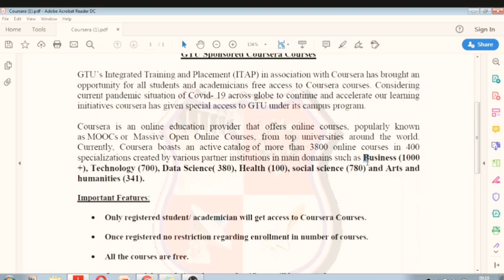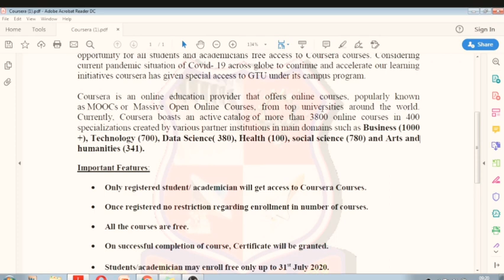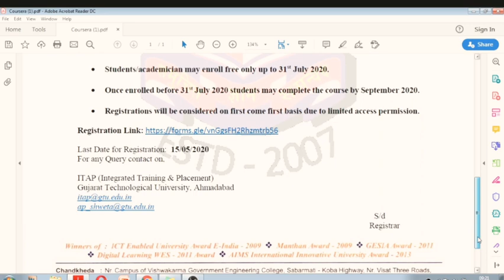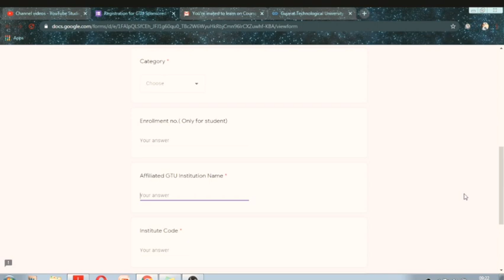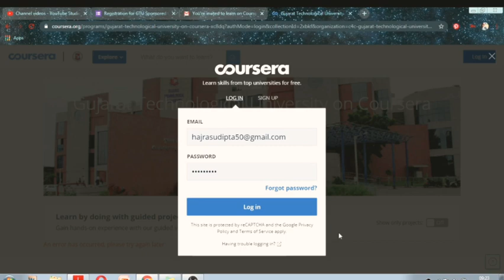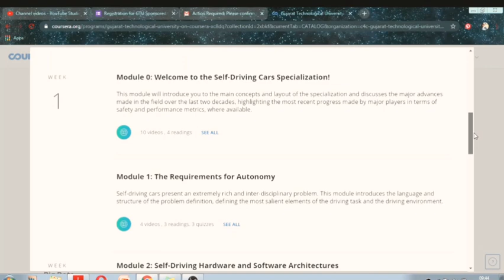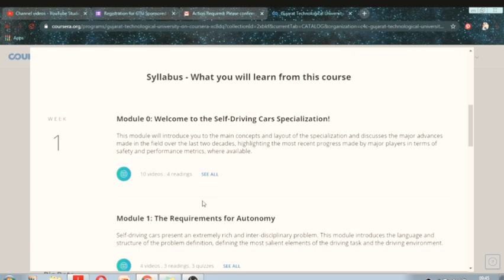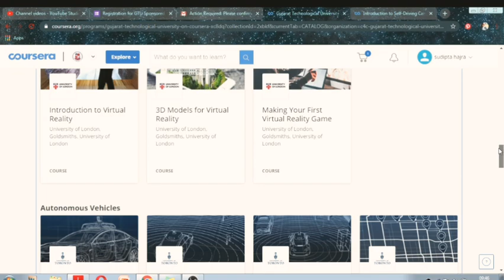Coursera courses for free 😱😱😱| Free certification course 😱😱 | Certification course 2020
Coursera courses for free 😱😱😱| Free certification course 😱😱 | GTU

pdf of circular